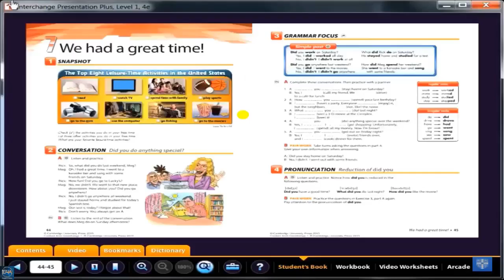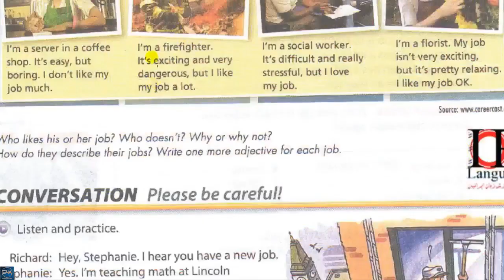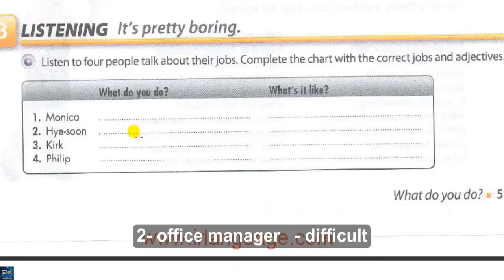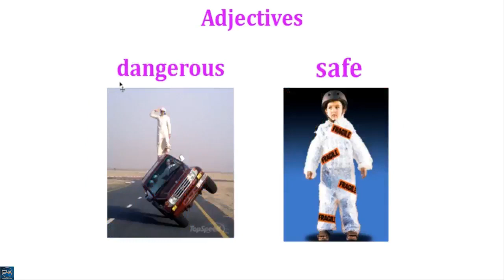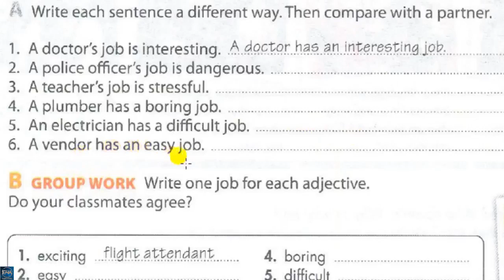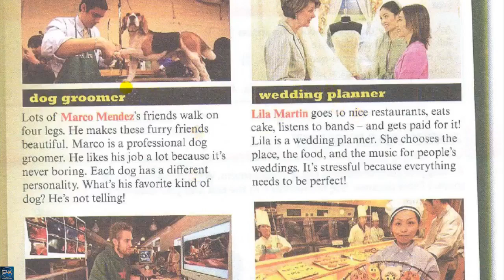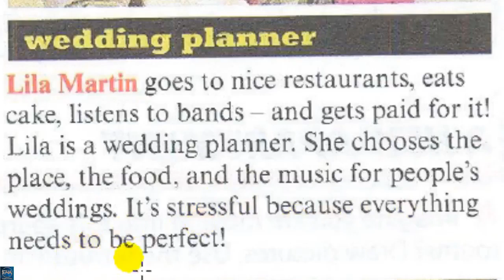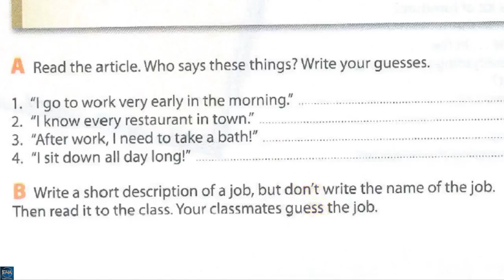Interchange Intro- unit 8 part 2 ( English4all )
The video includes explaining unit 8 part 2 of Interchange Intro + the placement of adjectives  power point + vocabulary of unit 8 part 2